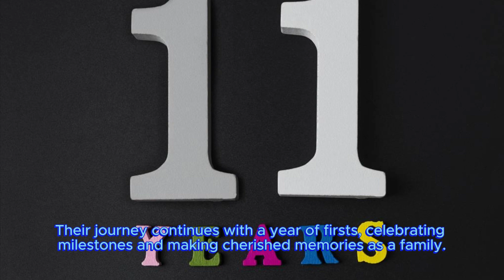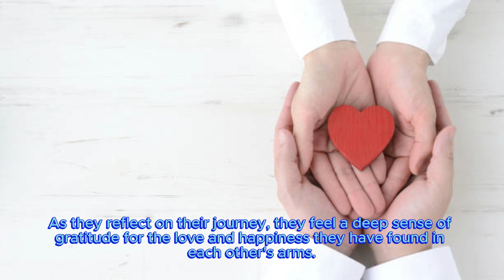unveiled romance 29 relationship ebook kindlebook love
Kindle eBook

KDP Amazon Kindle eBooks Store: